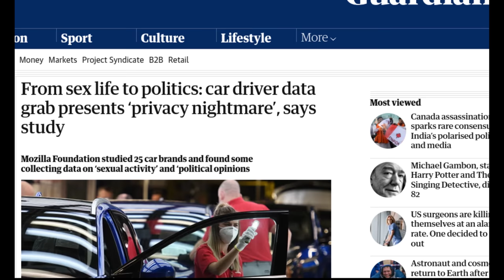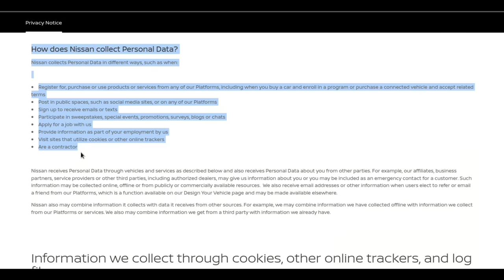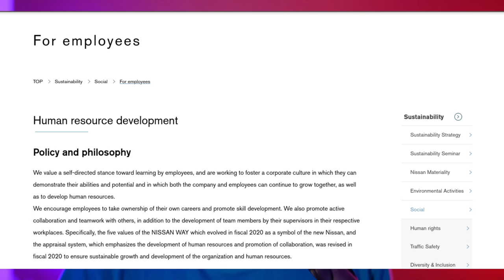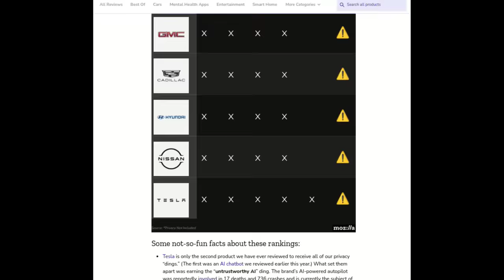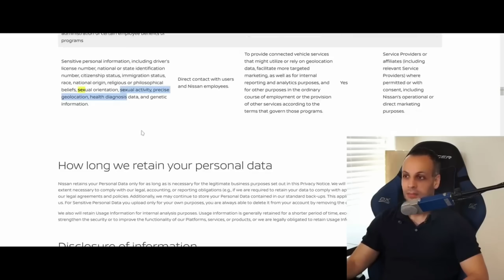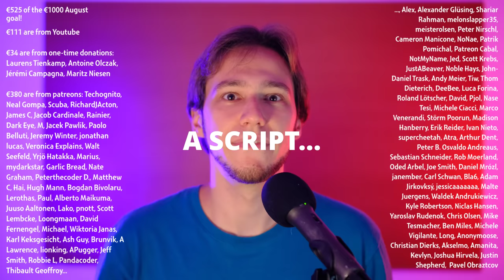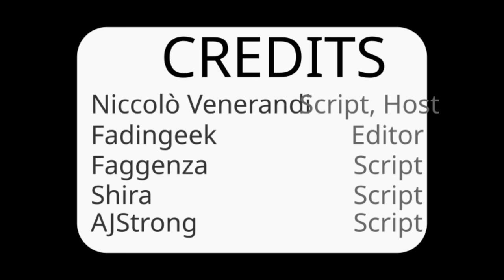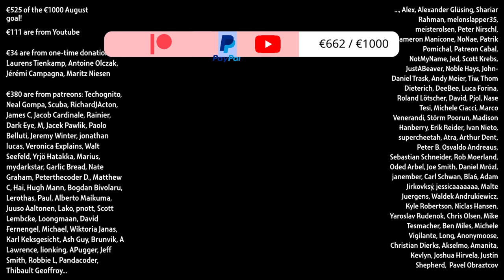Your car DOES NOT spy on your SEXUAL ACTIVITY!